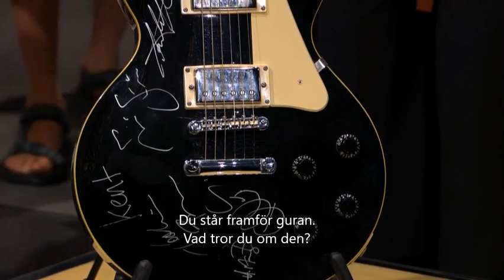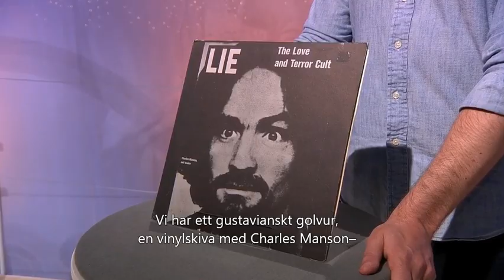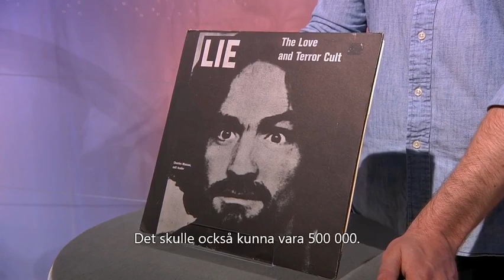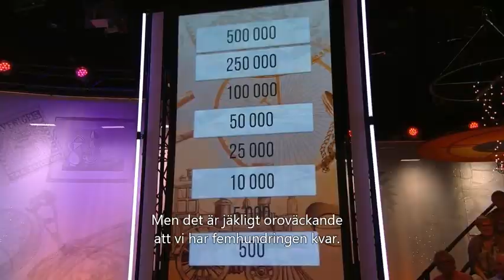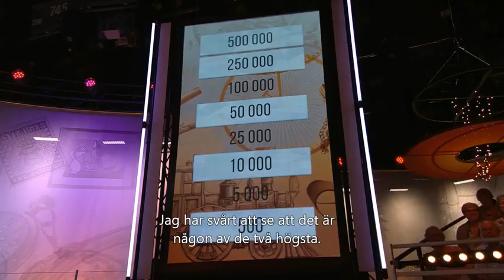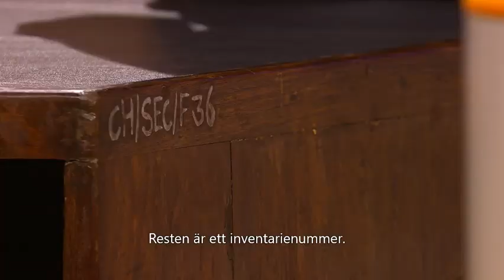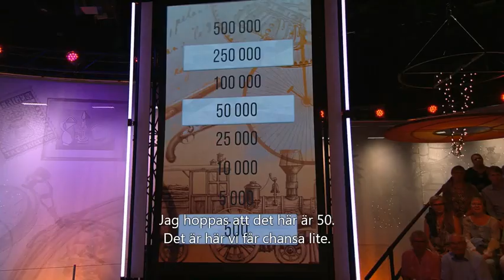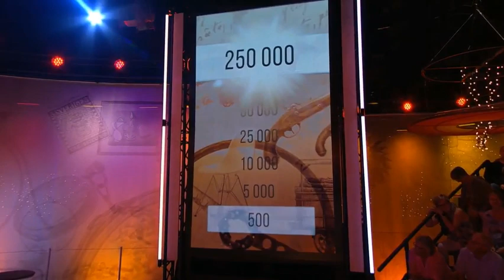Måns Zelmerlöw & Jonas Björkman Bytt är Bytt - TV4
Måns and Jonas have to guess the value of  items in Bytt är bytt (hosted by Renee Nyberg and Karin Laserow) on TV4 to raise money for Zelmerlöw & Björkman Foundation for various projects in Africa as building two new classrooms for 80 students. - October 10, 2019.